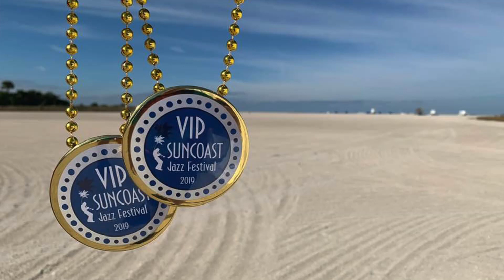Sweet Loraine - Jason Marsalis & the 21st Century Trad Band - Suncoast Jazz Classic, 2019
Jason Marsalis & the 21st Century Trad Band play at the 29th annual Suncoast Jazz Classic November 22nd-24th, 2019

Jason Marsalis - Vibraphone
Joe Goldberg - Clarinet
David Boeddinghaus - Piano
Gerald Watkins - Drums